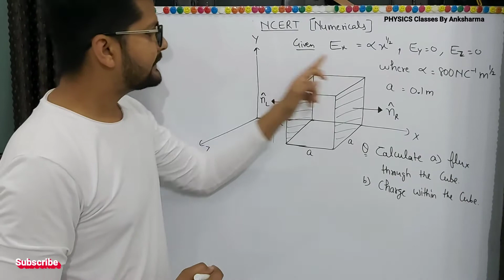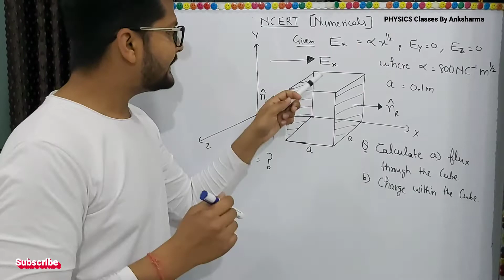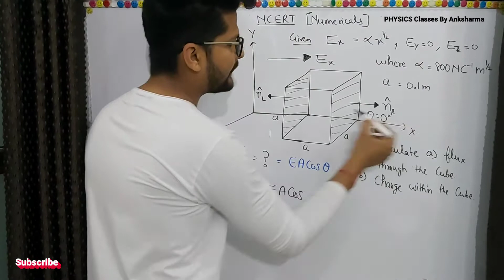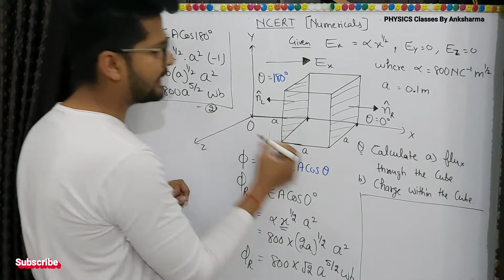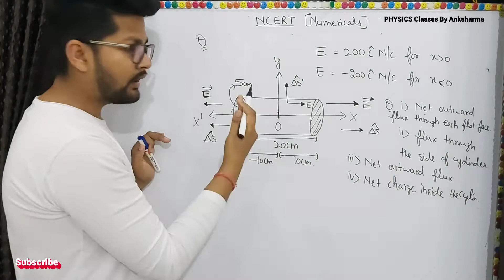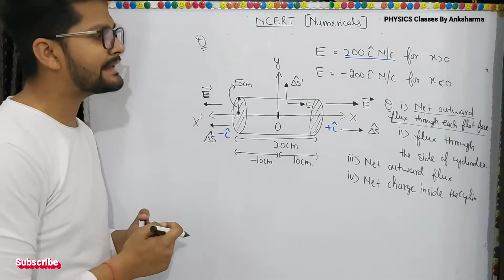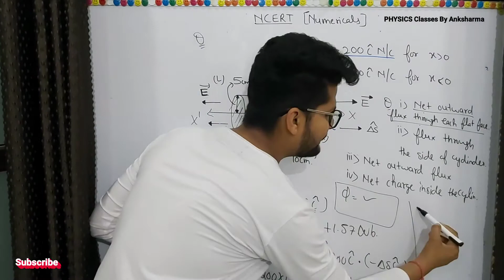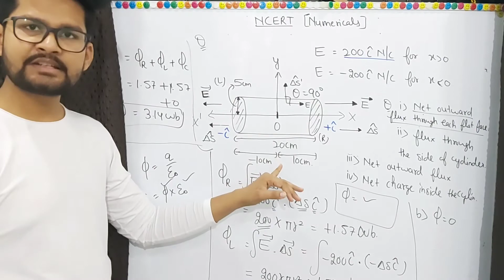PHY-12th, Numericals on Gauss's law, PHYSICS Shows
And also mention your doubts in the comment box.